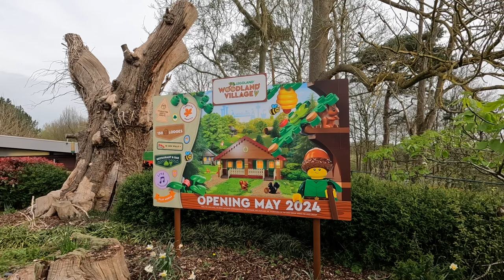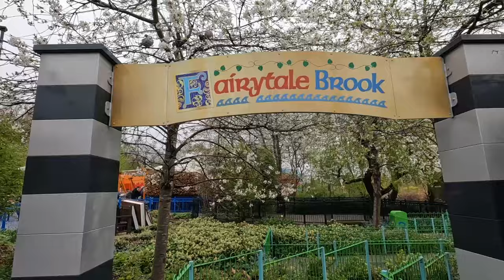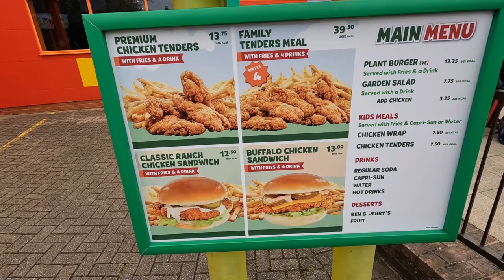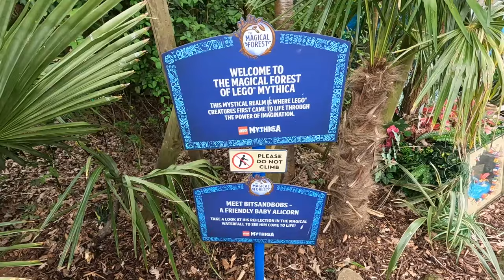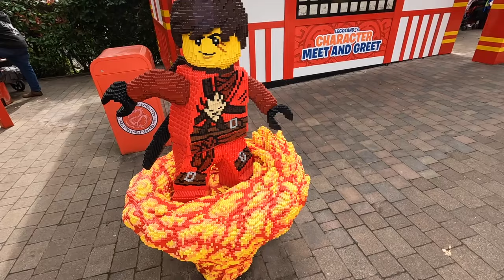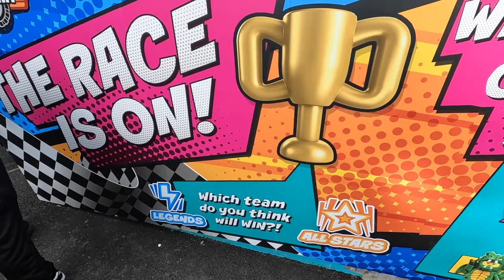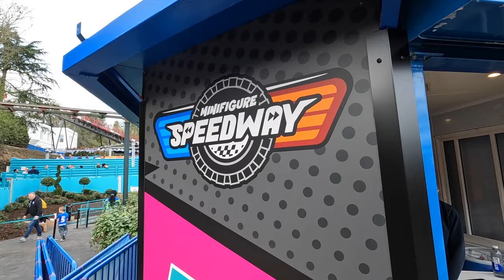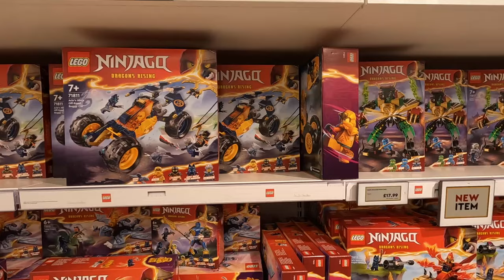Legoland Windsor Vlog (April 2024) | Minifigure Speedway Opening Day | Full Park Walkthrough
In this vlog I revisit the Legoland Windsor Resort for the first time in 2024 to check out all the updates for the new season and also enjoy the opening day of their brand new duelling coasters, Minifigure Speedway.

Adventure Planet is also on other social media channels including:

TikTok, Threads & Insta: _adventureplanet
X: _advplanet

Adventure Planet merchandise is now available via TeeSpring. Please check the Store tab of the channel